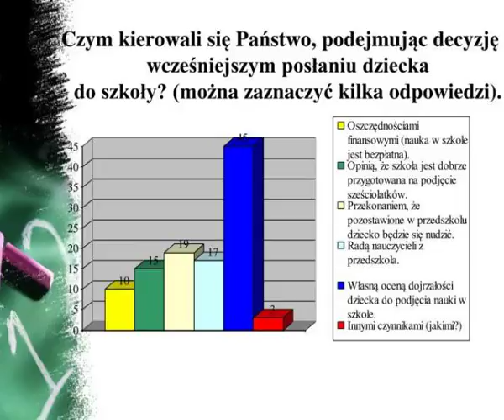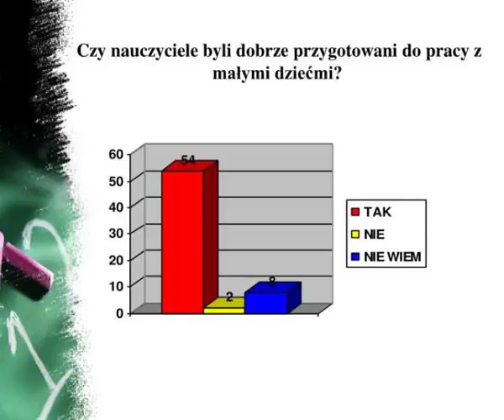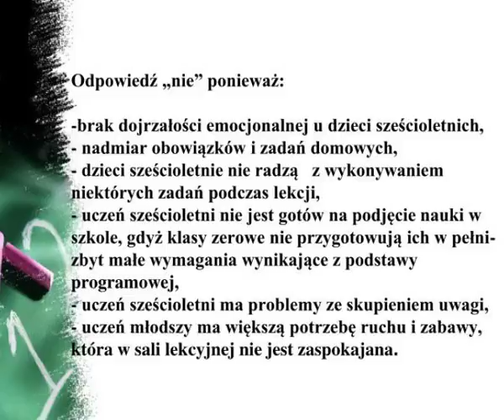6 latek w naszej szkole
6 latek w naszej szkole